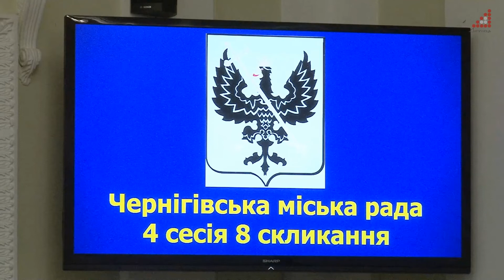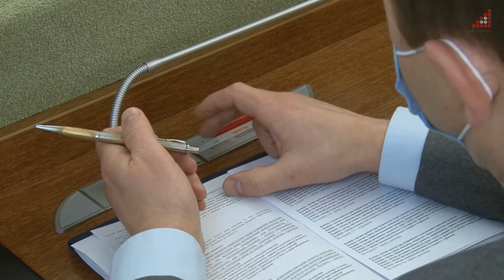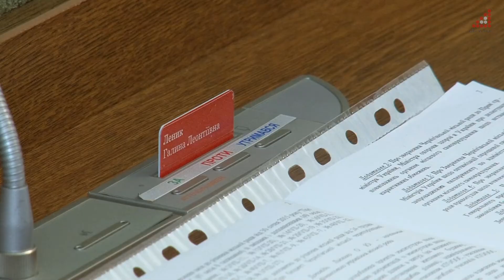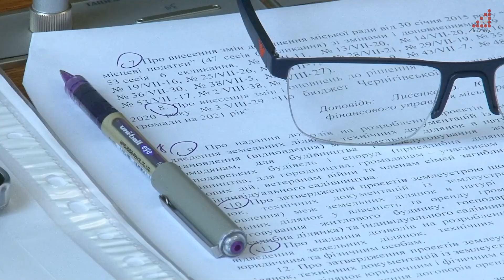Недопустити підвищення тарифів на газ та електроенергію.Міськрада прийняла звернення на адресу Уряду